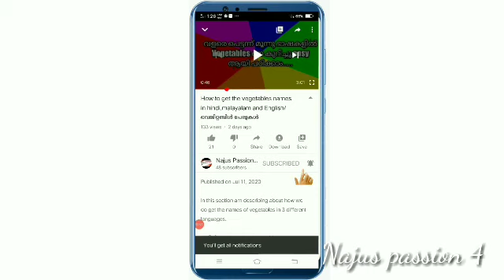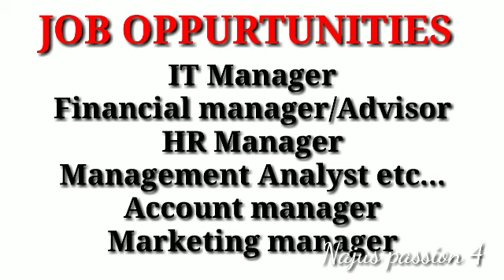What is MBA/MBA courses/MBAcollege list/opportunity after MBA/What is MBAcourses withfullinformation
What is MBA/MBA courses/MBAcollege list/opportunity after MBA/What is MBA courses with full information/Najus passion 4

WhatisMBA? MBA lcourses MBAcollegelist opportunityafterMBA WhatisMBAcourses withfullinformation

VIDEO TELLS ABOUT
1 About MBA
2.What is MBA?
3MBA courses
4MBA COLLEGES
5

Thanks

Najus passion 4